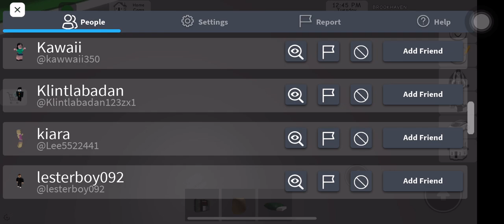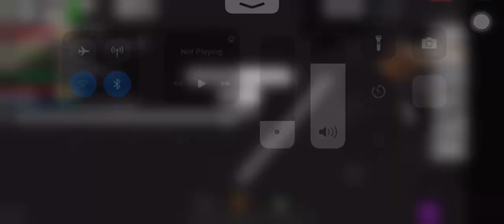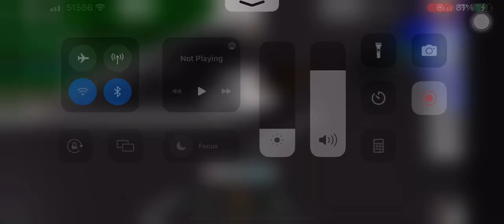part 2 of finding oder!